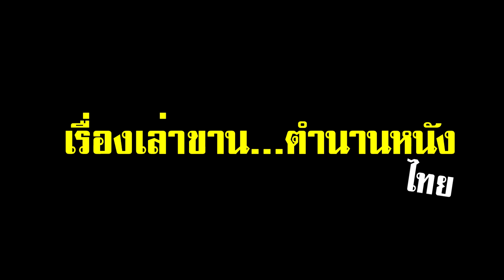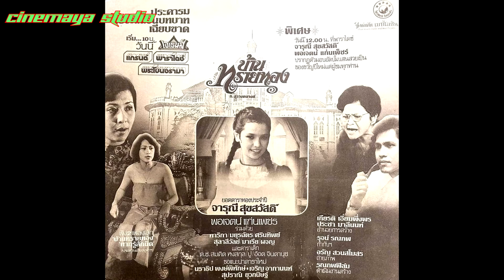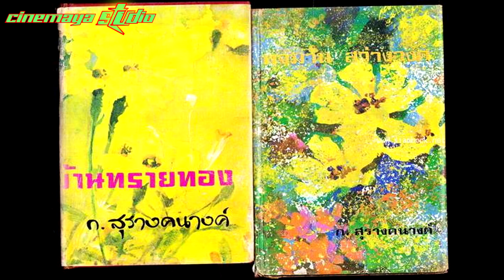บ้านทรายทอง เรื่องเล่าขาน...ตำนานหนังไทย หนังฉีกแนวของ รุจน์ รณภพ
เรื่องเล่าขาน...ตำนานหนังไทย กับหนังไทยเรื่อง บ้านทรายทอง หนังของค่าย ไฟว์สตาร์ โปรดักชั่น หนังฉีกแนวของ รุจน์ รณภพ ที่ทำเงินให้กับค่าย 5 ดาว